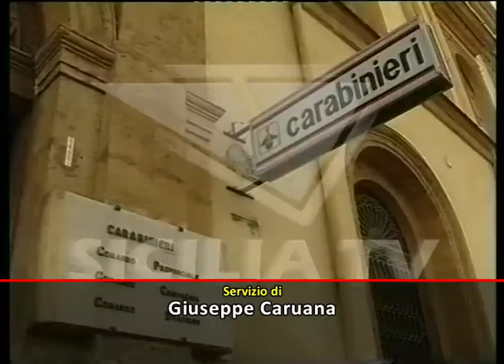Il Capitano Gabriele Treleani lascia la tenenza di Favara